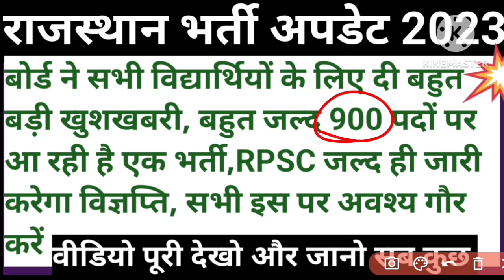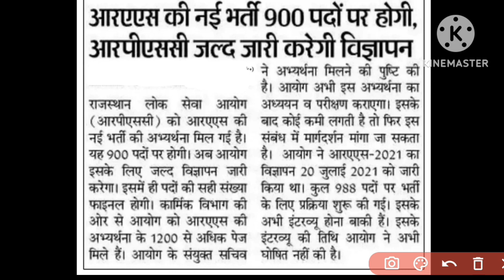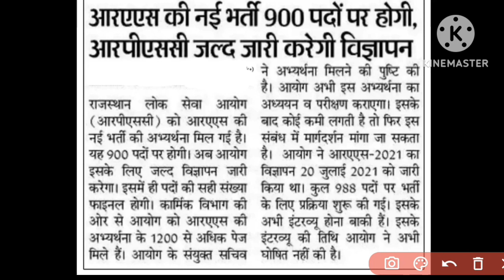Rpsc new vaccancy 2023 || rsmssb exams update 2023 || new vaccancies 2023 || ras bharti 2023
New vaccancy 2023 || rsmssb new vaccancies 2023 || patwari bharti 2023 || rsmssb || rpsc || exams
Rajasthan vacancies update 2023 || latest news 2023 || rsmssb exams update 2023 || rpsc || exam 2023
New vaccancy 2023 || rajasthan roadways new vaccancies 2023 || rsmssb || rpsc || exams 2023 || news
Rajasthan vacancies update 2023 || today latest news 2023 || rsmssb || rpsc || news 2023 || vanpal
Rajasthan vacancies update 2023 || latest government exams 2023 || new vaccancies 2023 || rsmssb
Rajasthan vacancies update 2023 || today latest news 2023 || government exams 2023 || rsmssb || rpsc
Rajasthan vacancies update 2023 || rsmssb exams update 2023 || rpsc exams update 2023 || news 2023
Rajasthan vacancies update 2023 || government exams update 2023 || rsmssb || rpsc || exams || news
Rajasthan vacancies update 2023 || new vaccancies 2023 || latest government exams 2023 || rsmssb
Vanrakshak physical 2023
vanrakshak physical date 2023
rajasthan vanrakshak physical test 2023
forest guard physical test 2023
physical test 2023
forest guard physical
latest vacancies update 2023
new vaccancies 2023
rajasthan budget news 2023
new vaccancies 2023
exams calendar 2023
latest government exams 2023
new vaccancies update 2023